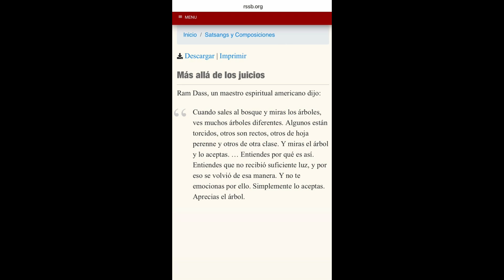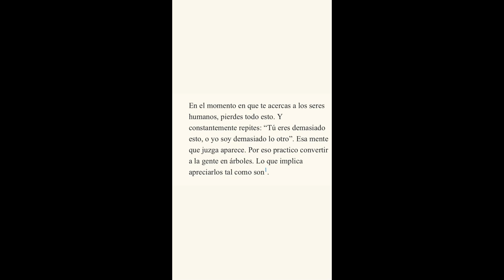9 Actitudes de Mindfulness | Ep 51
The attitudes of mindfulness as defined by Jon Kabat-Zinn.

My yoga students here in Ponce had requested that I record the lessons we went over in my Mindful Yoga class. This video reviews the nine attitudes of mindfulness. Students attending the Immersion Retreat in Puerto Rico will be listening to these episodes to help improve their experience here.

Timestamps
0:00 Intro
0:45 Mente de Principiante
3:45 No Juzgar
7:21 La Aceptación
10:21 Dejar ir/Soltar
13:35 La Confianza
14:48 No Esforzarse
16:05 La Paciencia
19:24 La Gratitud
20:27 La Generosidad